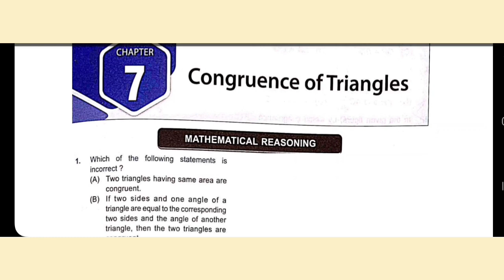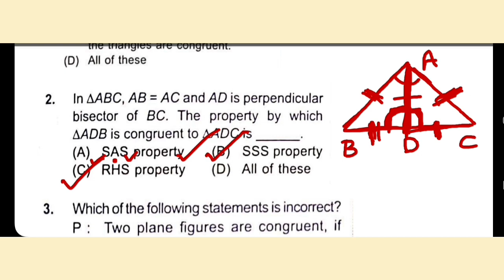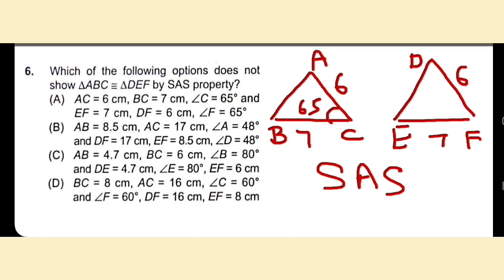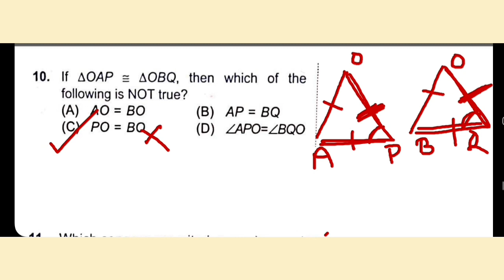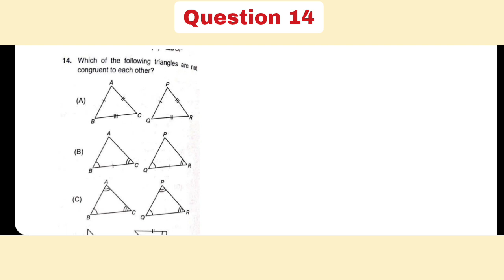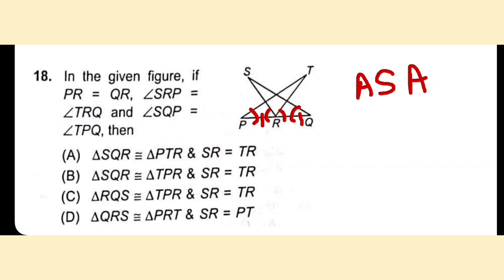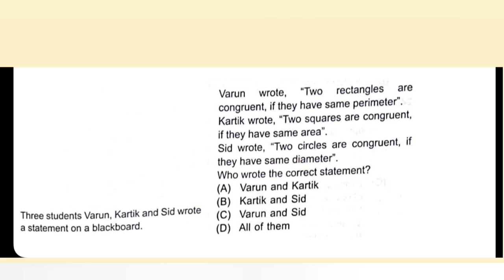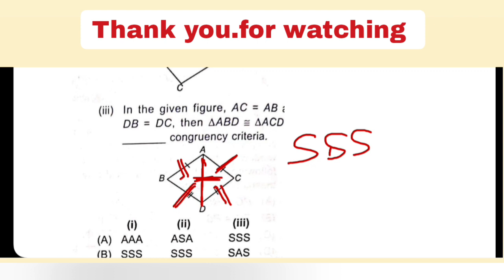Class 7 IMO | Chapter 7 : Congruence of Triangles | Congruence of triangles for grade 7 | SOF IMO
Congruence of triangles for class 7
chapter 7 : congruence for grade 7